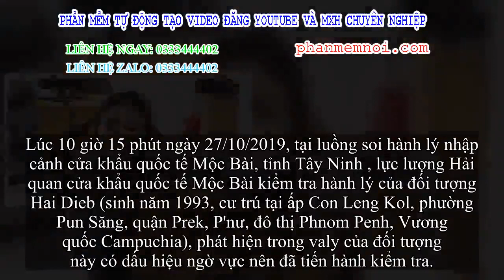✅ Một thiếu phụ nước ngoài mang 5kg ma túy đá từ Campuchia về Việt Nam